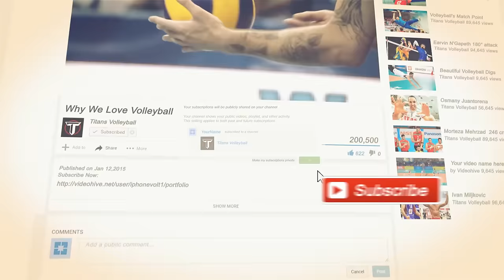Titans Volleyball | Channel Promo HD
The best video in the world of volleyball